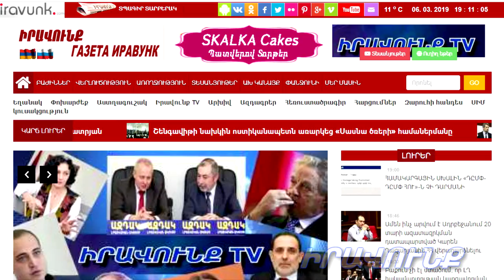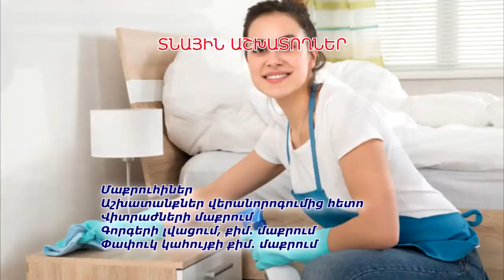Այլընտրանքային լուրեր 26․05․2020